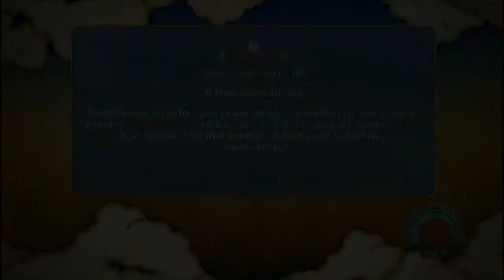Naruto Shippuden Utlimate Ninja Storm 3: Full Burst #6-Misja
W tym odcinku wyruszamy na "super tajną misję" do wioski ukrytej w chmurach.